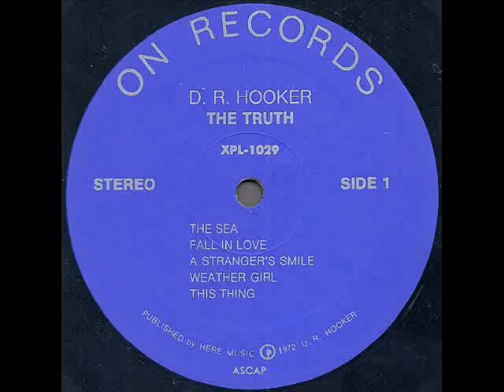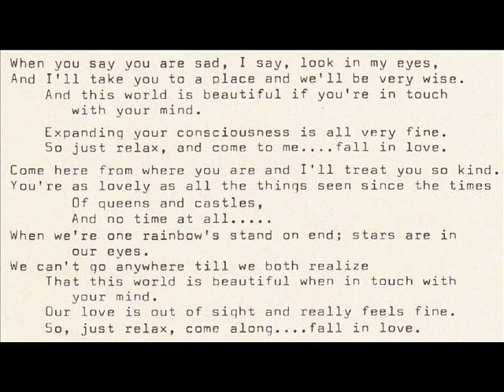D.R.Hooker "The Truth" 1972 *Fall In Love*